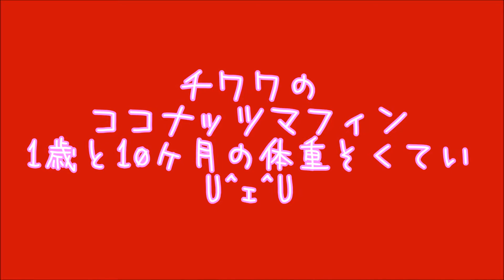チワワ♥1歳10ヶ月体重測定♥ココナッツマフィン~Chihuahua ♥ 1 year 10 months Weight measurement ♥ Coconut Muffin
今日は久々の体重測定です。チワワのココマフィちゃん、超強力な甘ったれに成長しています。どうしよう。ヤバいかも？！ヾ(;^_^A
Today is weight measurement for a long time. Chihuahua, Coconut Muffin is growing into a super strong powerful sweetness. If I do not care about her, she will be selfish. What should I do?